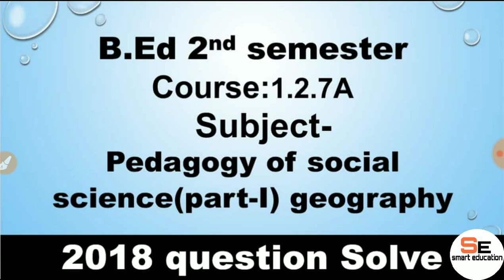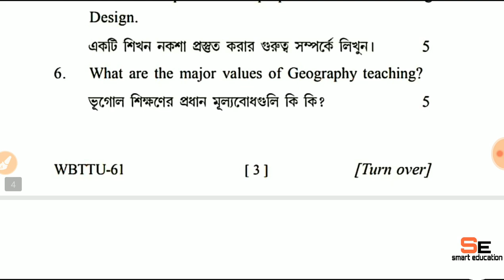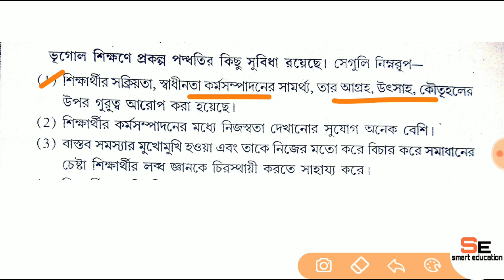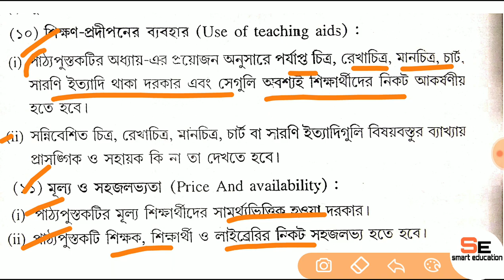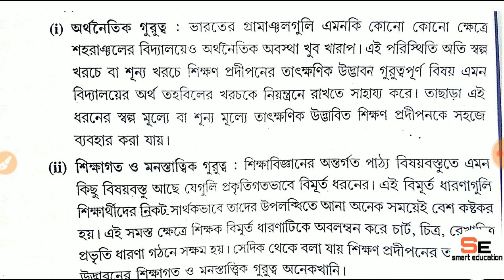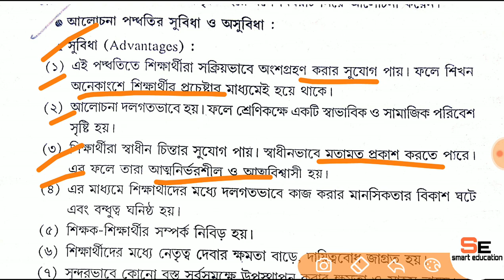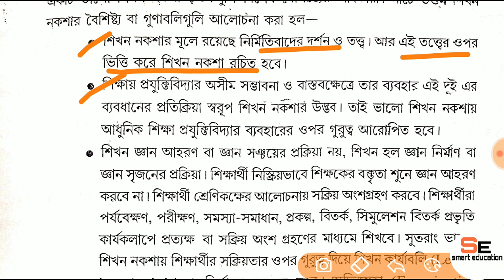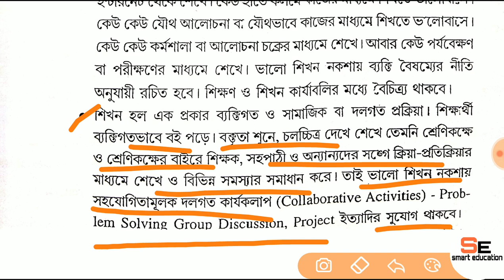WBUTTEPA B.ed 2nd semester course-1.2.7A (Geography) previous year(2018) question solve part-1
Course -1.2.7A(geography)
2018 previous year question solve
B.ed 2nd semester course-1.2.9 (pedagogy of social science part-I geography) previous year-2018 question solve part-1,